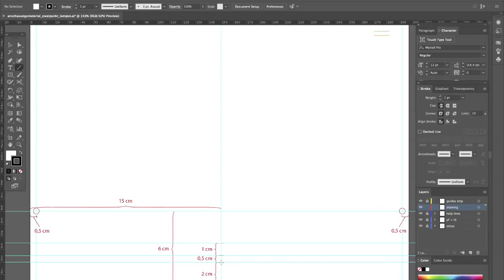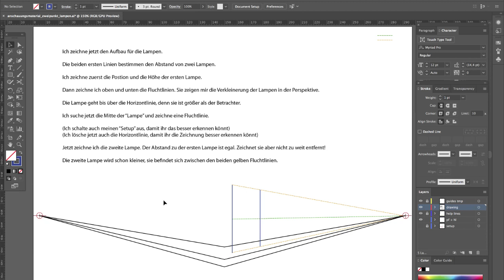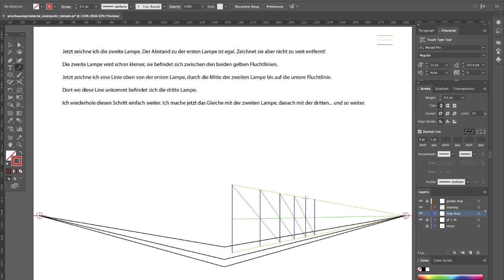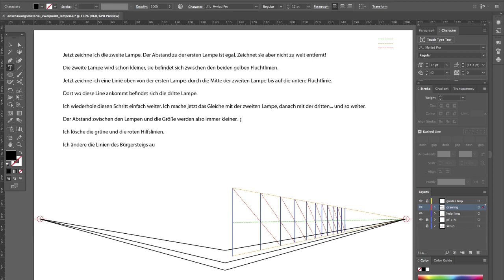lampen1_pfosten_zeichnen